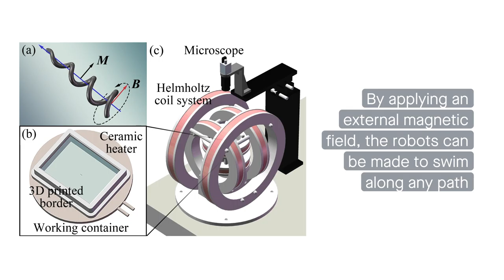Programmable polymer brings microbots to life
Zhao, et al. “Magnetic Actuated Shape-memory Helical Microswimmers with Programmable Recovery Behaviors.” Journal of Bionic Engineering (2021)